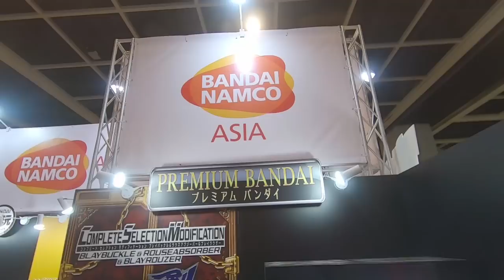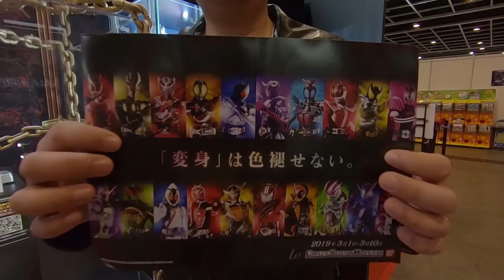【特約】CSM劍腰帶同醒劍！C3AFA HK 2019 PBHK速報！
爆箱兄弟將連續3日於2月22至24日C3AFA HK 2019會場內出現，歡迎各位兄弟見到面黎打個招呼呢！